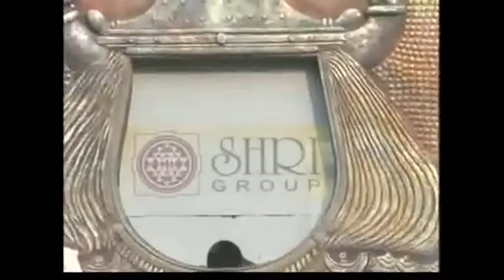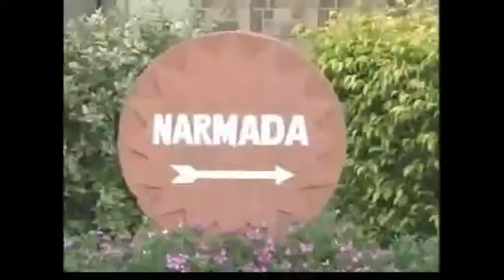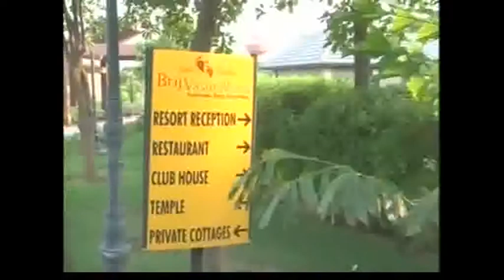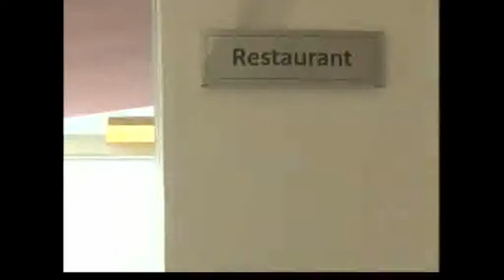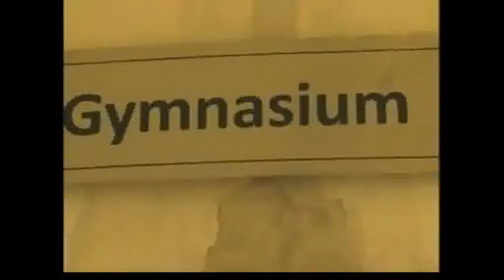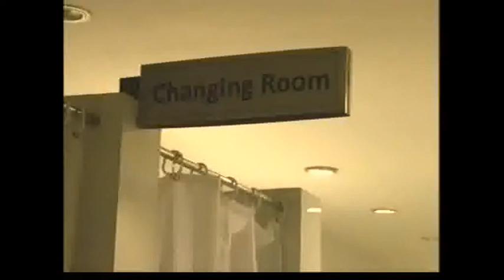Shri group presents